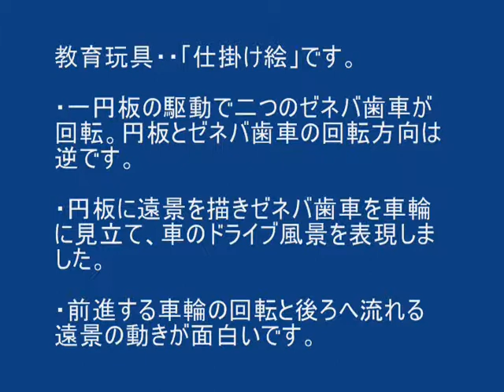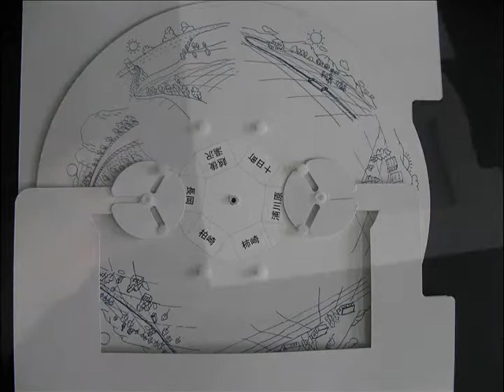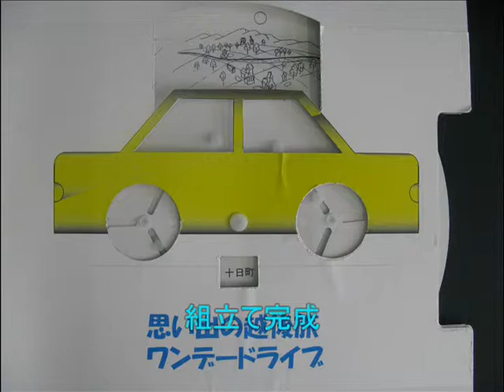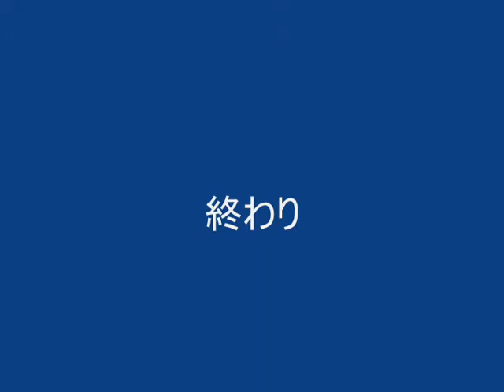仕掛け絵・・思い出の越後旅 ワンデードライブ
ゼネバ歯車を使った仕掛け絵の玩具です。自動車の車輪と風景に動きを持たせました。背景の遠景の移動速度より車綸の回転を速くしています。遠近感が感じられますでしょうか？